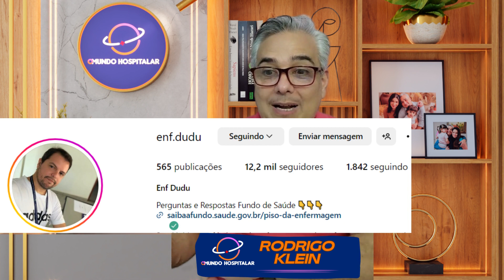COM O COMPLEMENTO DO PISO DA ENFERMAGEM O IMPOSTO DE RENDA QUE VC PAGA VAI AUMENTAR?